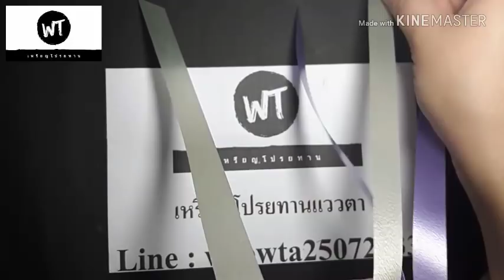เหรียญโปรยทานปลาวาฬน้อย/เหรียญโปรยทานแววตา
หวัดดีจร้า...วันนี้เหรียญโปรยทานแววตาเอาวิธีพับเหรียญโปรยทานปลาวาฬน้อย🐋...มาให้เพื่อนๆ พี่ๆ น้องๆ ได้เอาไปลองหัดทำกันนะคะ หวังว่าทุกๆ คนจะชอบกันนะคะ

อย่าลืม!!  กดไลน์  กดแชร์  และกดติดตามเพื่อเป็นกำลังใจให้เหรียญโปรยทานแววตาด้วยนะคะ

- เหรียญโปรยทานแววตารับทำเหรียญโปรยทานแบบสวยๆ มีให้เลือกหลายแบบนะคะ
สอบถาม Line : waewta25072533

นำเสนอโดยเพจ